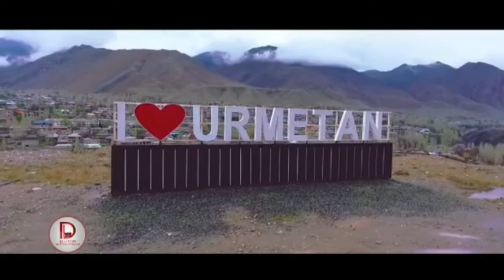Манзарахой♡Урметан♡love♡you☆ Urmetan♡2023♡Tajikistan♡ ☆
Lev TJ дустони Азиз дар канал обуна шуданро фаромуш накунед